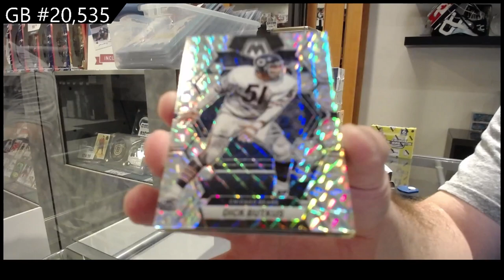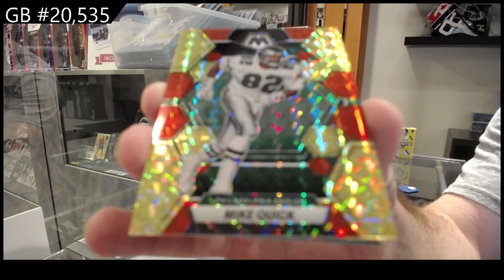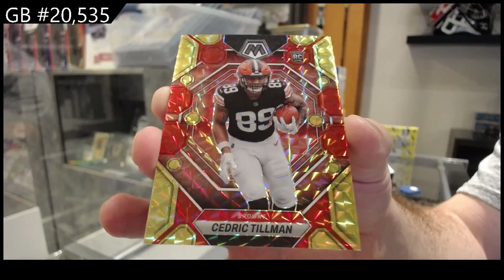2023 Panini Mosaic Choice Football Box Break - CNC GB #20,535